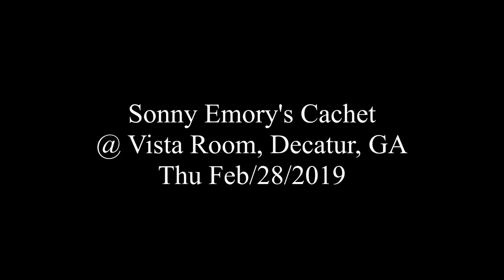Sonny Emory's Cachet - Frankenstein @ Vista Room, Decatur, GA - Thu Feb/28/2019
Frankenstein
Sonny Emory's Cachet
@ Vista Room, Decatur, GA
Thu Feb/28/2019

Sonny Emory - drums
Sam Sims - bass
Kevin Walker - guitar
Ryan Kilgore - sax
Glen Perdue - keys
Nigel - keys